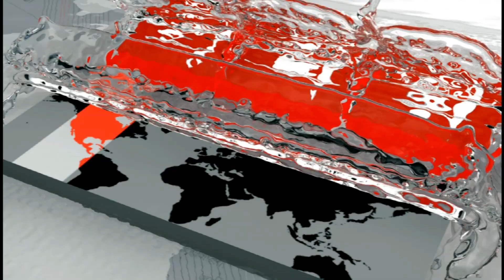রাসেল ডমিঙ্গোর সাক্ষাৎকারে খুশি বিসিবি | BCB | Sports News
বাংলাদেশ ক্রিকেট দলের প্রধান কোচের পদে রাসেল ডমিঙ্গোর সাক্ষাতকারে সন্তোষ বাংলাদেশ ক্রিকেট বোর্ড-বিসিবি। এমনটাই জানিয়েছেন বোর্ড পরিচালক জালাল ইউনুস।

প্রায় চার ঘন্টা ব্যাপী বিসিবি সভাপতির অফিস কার্যলয় বেক্সিমকোতে সাক্ষৎকার দেন দক্ষিণ আফ্রিকান এই কোচ। ঈদের আগেই কোচ নিয়োগের চেষ্টা করবে বিসিবি। এছাড়াও, আরো দুইজনের সাক্ষাৎকার নেয়ার কথা রয়েছে। বিশ্বকাপের পর ইংলিশ কোচ স্টিভ রোডস সমঝতার মাধ্যমে বিদায় নেয়ার পর থেকেই পছন্দ মতো হেড কোচ খুঁজছে বাংলাদেশ ক্রিকেট বোর্ড-বিসিবি।

সেই ধারাবাহিকতায় গ্যারি কারস্টেনের পরামর্শেই নাকি রাসেল ডমিঙ্গোর সাক্ষাতকার নিয়েছে ক্রিকেট বোর্ড। এর আগে ২০১২ সালে টি-টোয়েন্টি এবং ২০১৩ থেকে ২০১৭ সাল পর্যন্ত দক্ষিণ আফ্রিকার সব ফরম্যাটে প্রধান কোচ হিসেবে ছিলেন রাসেল ডমিঙ্গো। এছাড়াও, দক্ষিণ আফ্রিকার ঘরোয়া ক্রিকেটে দীর্ঘদিন কোচিংয়ের অভিজ্ঞতা আছে রাসেলের। যদিও, অবাক হলোও সত্যি, রাসেল ডমিঙ্গো কখনোই পেশাদারি ক্রিকেট খেলেননি। জানা গেছে ক্রিকেট বোর্ড ২০২৩ বিশ্বকাপ পর্যন্ত তার পরিকল্পনা উপস্থাপন